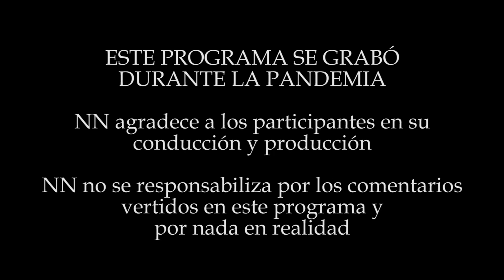EZRA HOWARD ES MÚSICO - NN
Hoy nos visita Ezra Howard de Ando Webi, nos habla de sus inicios en Youtube, cómo fue mudarse desde la Selva a la capital, todos sus proyectos como su canal de comedia, su vida como influencer, sus canciones, toda su productora la Cueva del Chorreo, éxitos cómo Aburridos, Perreóloga, también sus monólogos de humor, su participación en Perú tiene Talento y toda su carrera como comediante, creador de contenido e influencer.

GRILLO: El Grillo
HECTOD: Héctod